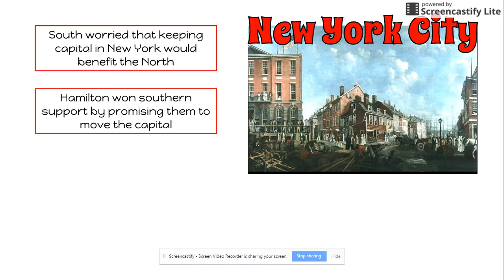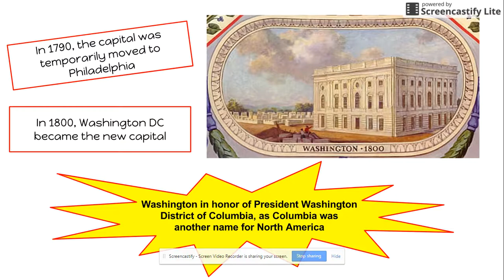Hamilton wins Support